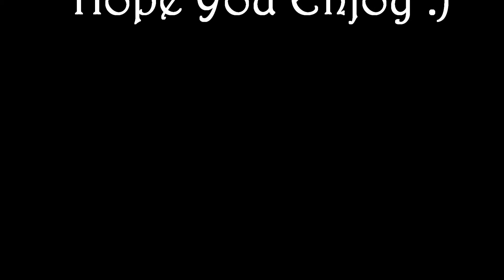multicolour running light 8pcs